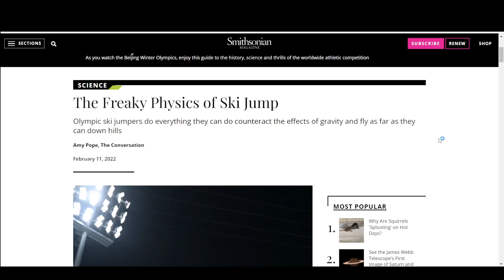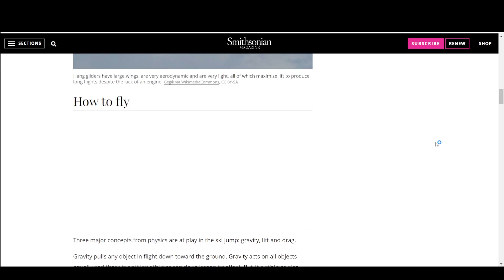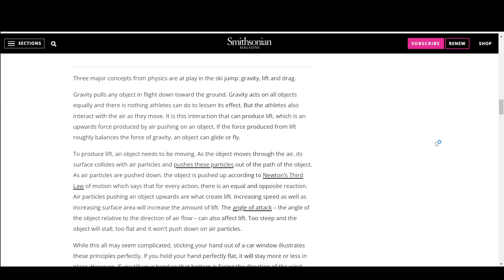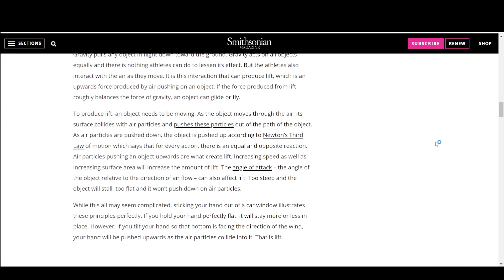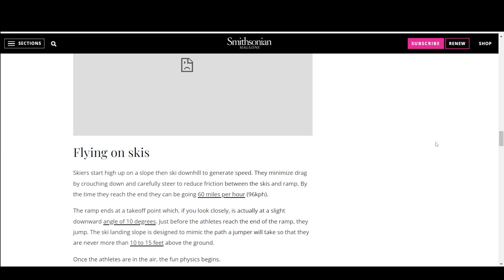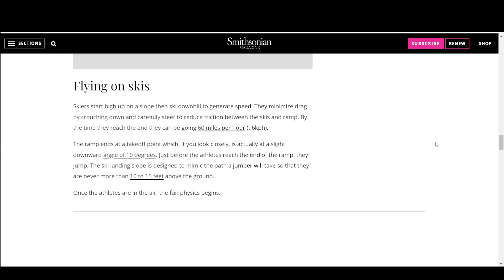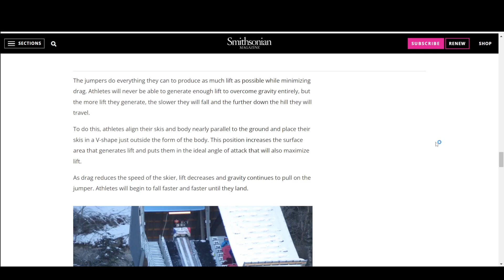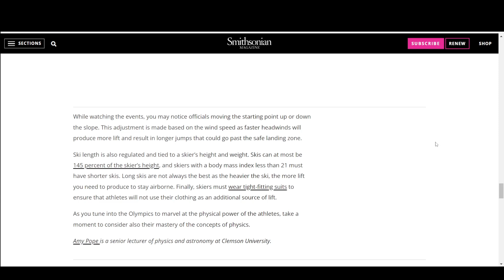پرش با اسکی و رعایت قوانین فیزیکی موجود درآن | The Freaky Physics of Ski Jump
سلام
و امّا مقاله امروز قصد داره که ورزش پرش با اسکی رو از دید علم فیزیک بیاد و بررسی کنه خب هدف در این ورزش این هست که مسافت بیشتری رو ورزشکار بتونه پرواز کنه خب برای اینکه ورزشکار به این هدف نزدیک بشه باید قوانینی رو رعایت کنه که هرجسم پرنده دیگه ای باید اونهارو رعایت کنه تا بتونه پرواز کنه در این مقاله این قوانین رو بررسی میکنیم و اینکه چطور انسان ها در این ورزش اون رو رعایت میکنن

عنوان مقاله؛
The Freaky Physics of Ski Jump